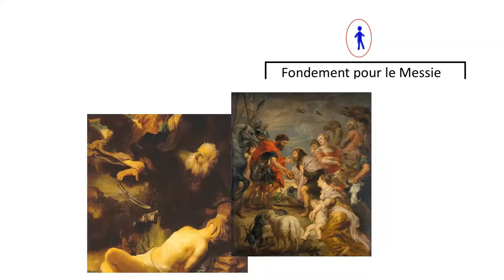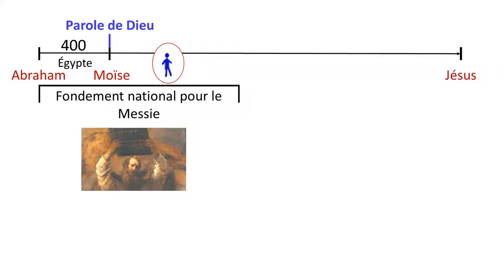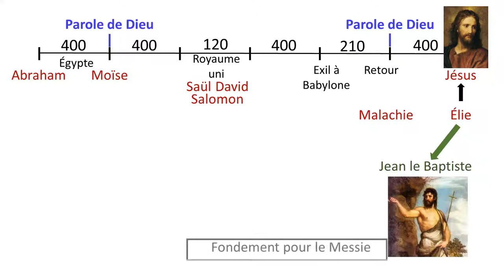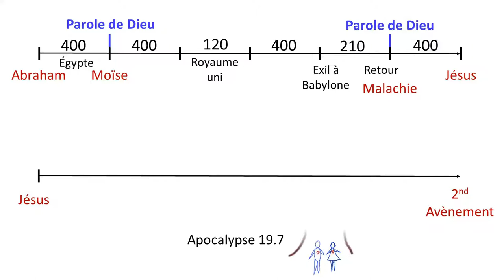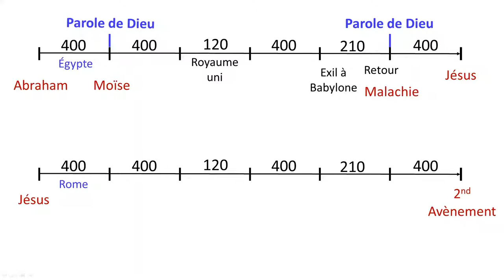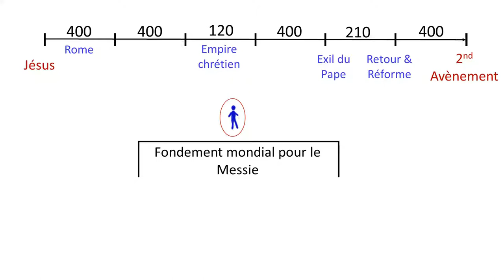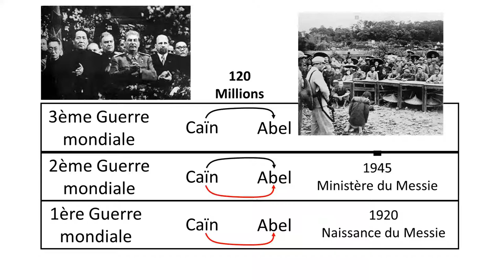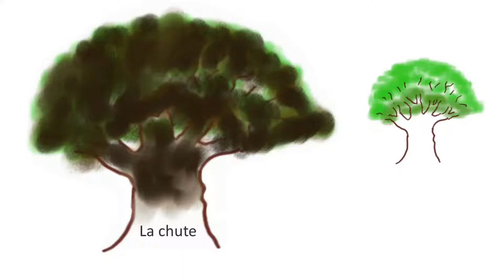Aperçu du Principe divin - partie 5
Aperçu du Principe divin, enseignement fondamental du révérend Sun Myung Moon.